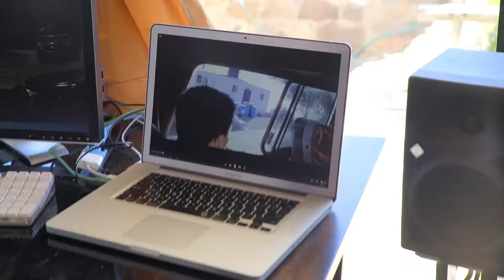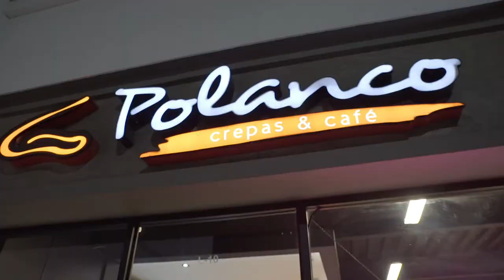806 Hollywood Music & Crepes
We meet a real-life hollywood music composer and try some wonderful desserts at Creperia Polanco.

Today, we meet Mark Killian from South Africa. He lives outside of Rosarito, and composes music for Hollywood movies. He came to Baja to get inspired for the music he makes. Watch as he shows Jorge some of his interesting instruments he uses as they make a music recording together. Next, we hit a place that specializes in desserts in Tijuana, Creperia Polanco. Chef Selene Lopez brings out all sorts of goodies, and as you can imagine, Jorge is in heaven.